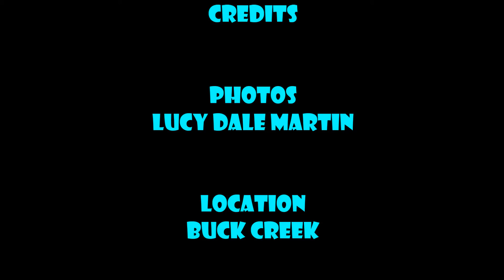Lucy Martin Buck Creek Slideshow